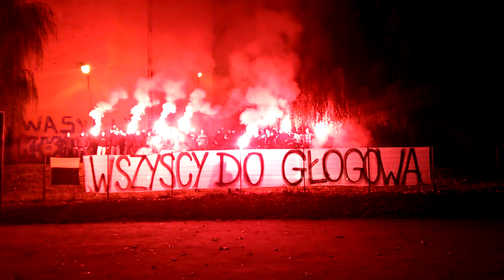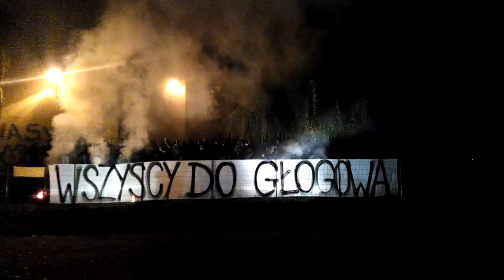Witosa Chrobry Głogów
Wszyscy na Chrobry!
Koszt: 90zł
Zapisy u przedstawicieli osiedla!